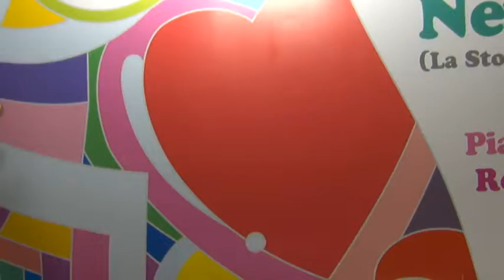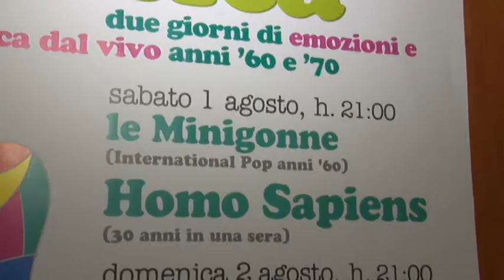Roseto, emozioni in musica 2015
Torna anche quest’anno a Roseto degli Abruzzi l’evento denominato “Emozioni in musica 2015”.